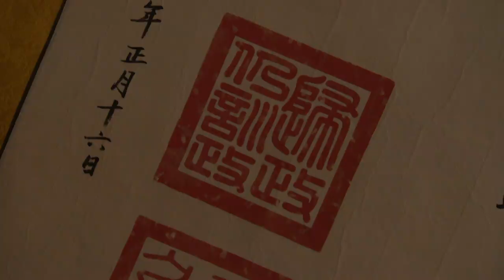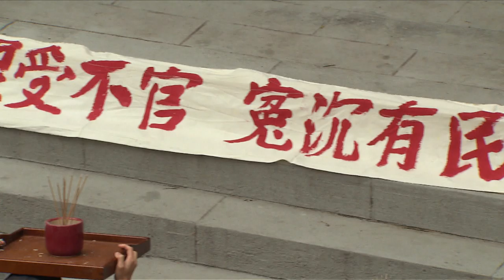Thien Menh - TRAILER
(Dịch vụ này hiện chưa được hỗ trợ tại Trung Quốc Đại Lục, Malaysia, Đài Loan và Mỹ))